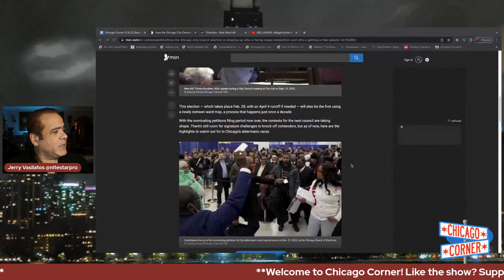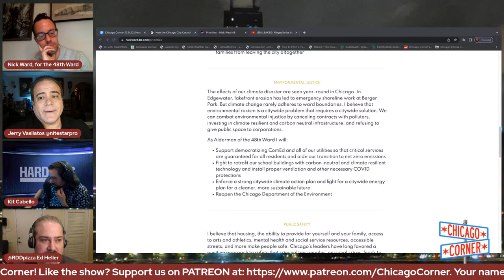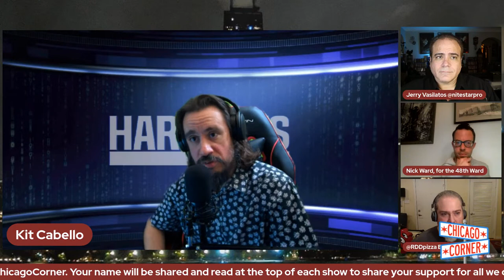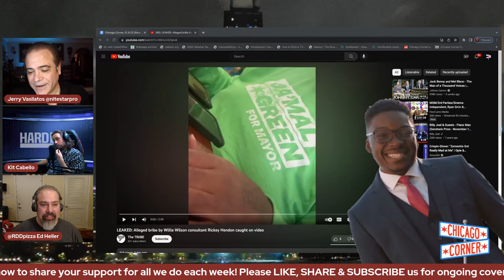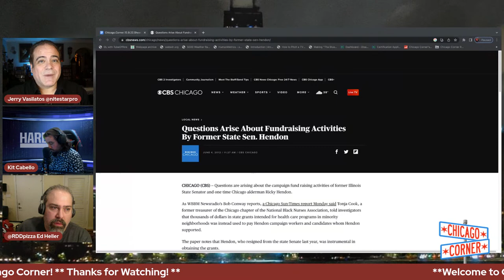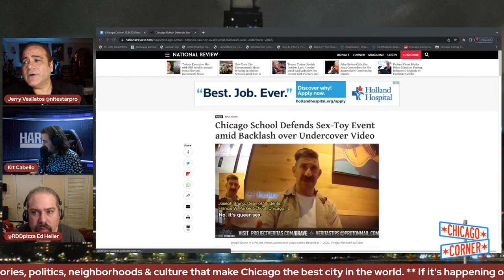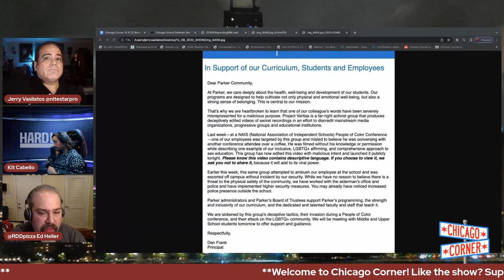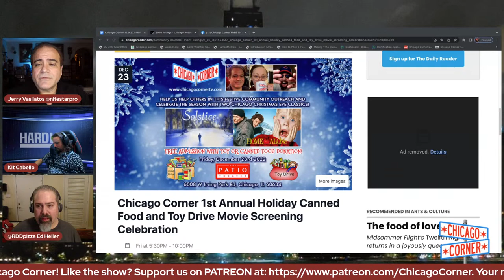Nick Ward for 48 Interview, Ricky Hendon Bribe, Lightfoot in SF, School Defends Teacher & More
JOIN THE CONVERSATION in the LIVE CHAT with Jerry Vasilatos, Kit Cabello & Edward Heller for another Friday night edition of Chicago Corner!

Chicago Corner on Twitter @chicagocornertv
Jerry Vasilatos on Twitter @nitestarpro
Kit Cabello on Twitter @KitCabello
Ed Heller on Twitter @RDDPizza
Hard Lens Media on Twitter @HardLensMedia

Chicago Corner on Instagram at: @chicagocornertv